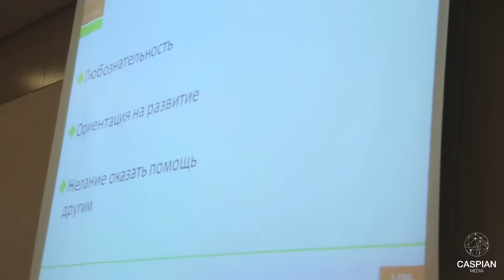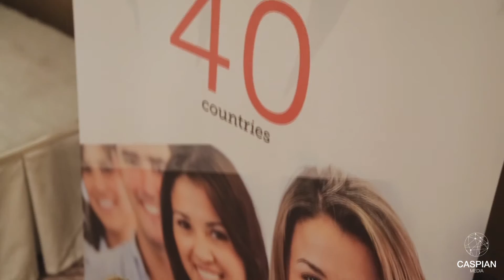"Coaching Days" ADDIM 2016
Growin - Erickson International- Addim Gencler Teskilati - Caspian Media